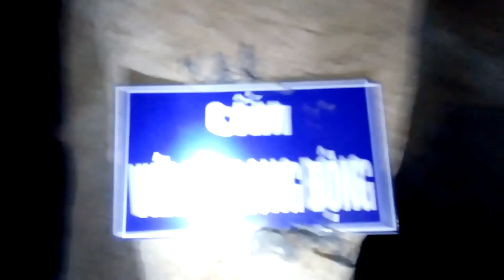Tây Bắc VH Tiếp p7 khám phá hang động chua ta xã hẹ muông huyện Điện Biên (Búng Bưởi )